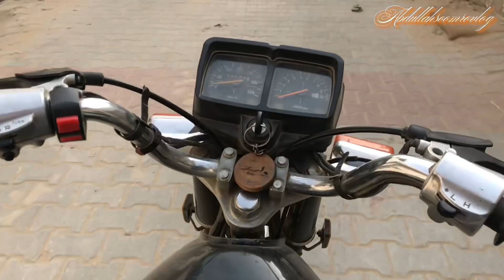Ground ma laraye hu gaye🫣…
Vlog by abdullahsoomro